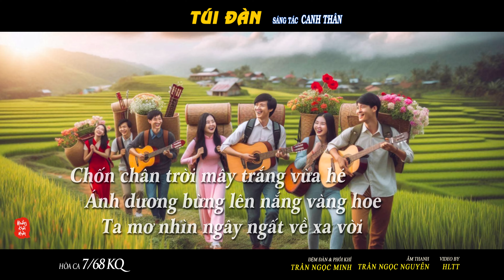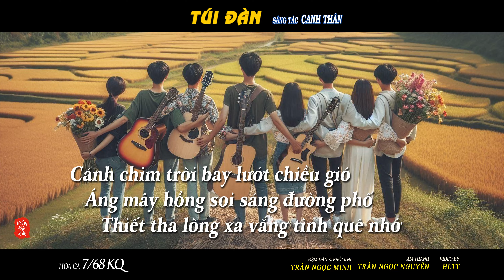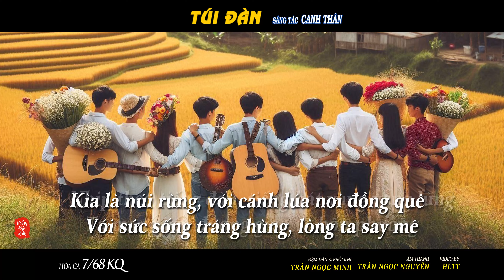TÚI ĐÀN | Canh Thân | 768KQ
Những tiếng hát trong ca khúc này:
Nữ:  BÍCH LIÊN, DZUYÊN HÀ, PHƯƠNG DUNG
Nam:  TRẦN NGỌC MINH, TRẦN CÔNG ANH DŨNG, NGUYỄN VĂN HỮU, HOÀNG KHAI NHAN